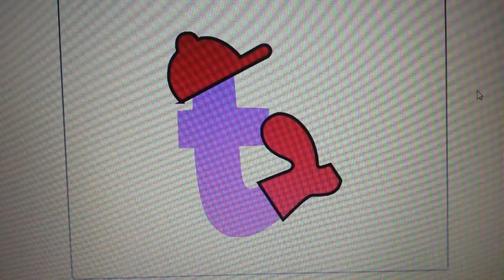September 5, 2020